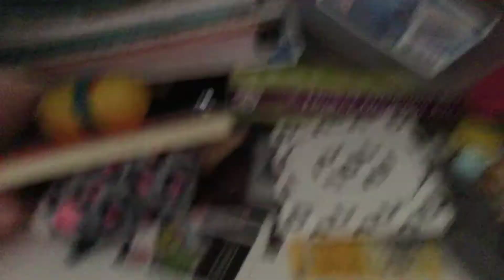Room tour (20 SUB SPECIAL!!!!)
Lolololooololollololololoooololololo